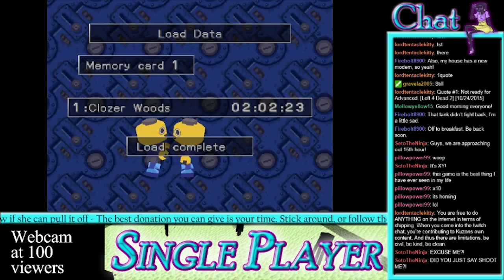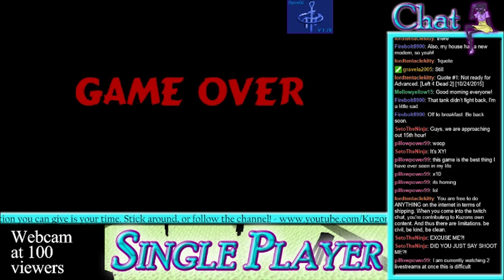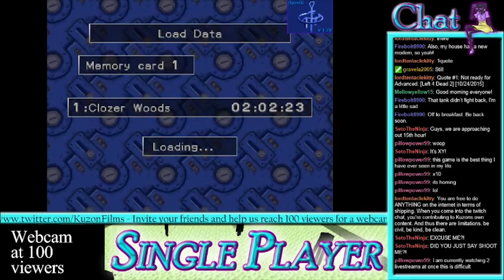Megaman Legends 08: Game Noises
We apologize for the extremely loud game noises in this episode.

An old PS1 game, Megaman Legends is a 3D RPG shooter. Fun dialogue, love triangles, and hilarity ensue as (Gold) Diggers Megaman and Roll search Kattelox island for a legendary treasure!

The 24 Hour Livestream lasted from October 24th, 6PM EST to October 25th, 6PM EST. We played many games, from Left for Dead 2, to Amnesia: The Dark Descent, to Megaman Legends. Here are the archives for all the different games!

Megaman Legends features TombstoneSMB, Xymorm, and JST56strong as cohosts.